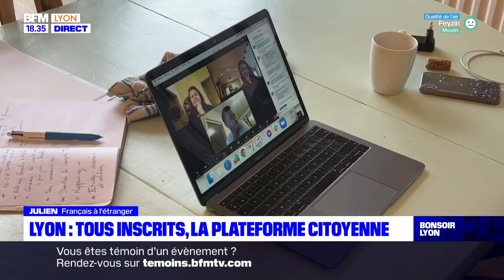"Tous Inscrits" : la plateforme citoyenne créée par une villeurbannaise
La plateforme "Tous Inscrits" aide les jeunes à s'inscrire sur les listes électorale. Une initiative créée par une villeurbannaise